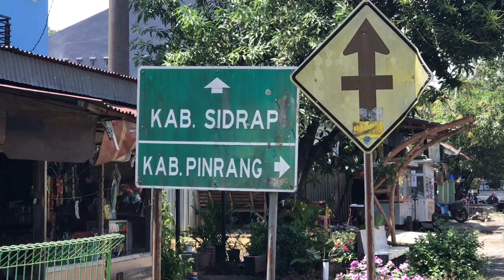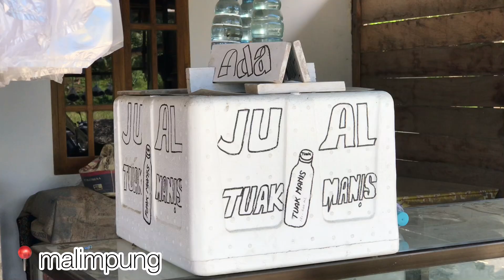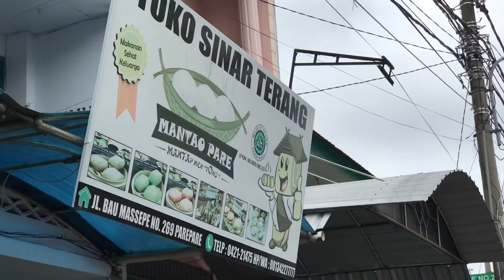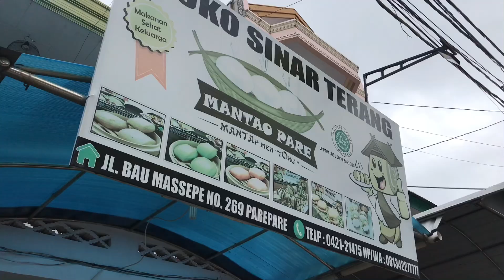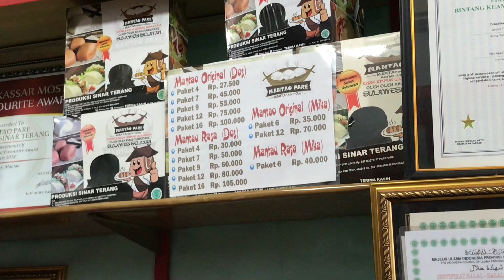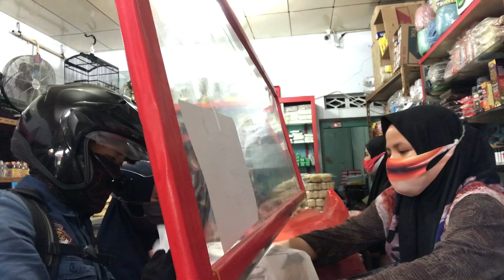Explore | Jalur Lingkar Sulawesi Selatan #1 | Singletrip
Hollaaa gaesss cuyy brooo brayy 🖐🏼🖐🏼🔥🔥
Video kali ini saya akan melakukan perjalan singletrip mengelilingi Provinsi Sulawesi Selatan ditemani maBoy (nmax).
Start dari Enrekang - Pinrang - Barru - Pangkep - Maros - Makassar - Gowa - Takalar - Jeneponto - Bantaeng - Bulukumba - Sinjai - Bone - Wajo(sengkang) - Luwu Timur - Palopo - Toraja - Enrekang 🏁
Sepanjang perjalanan saya akan mengeksplor tempat tempat yang wajib dikunjungi kalo berkunjungg
Yukkk cuss videonyaa 🔥🔥🔥🔥